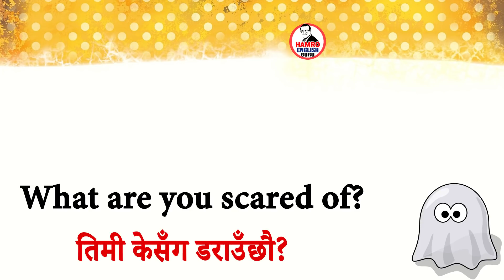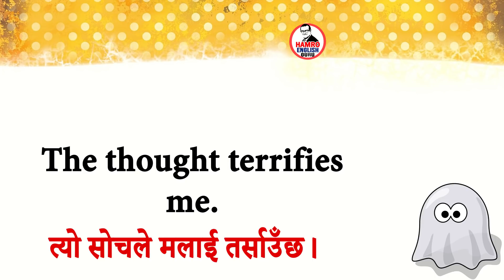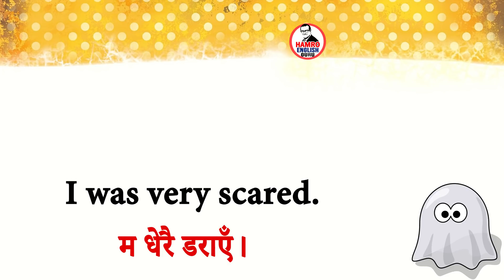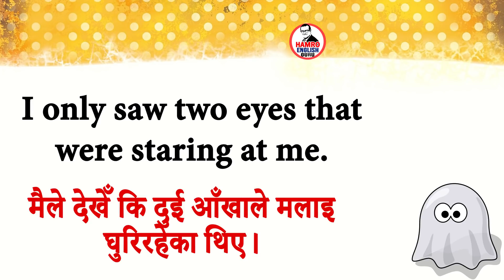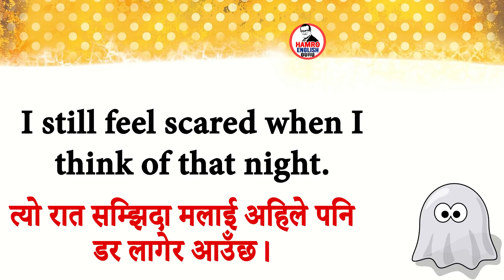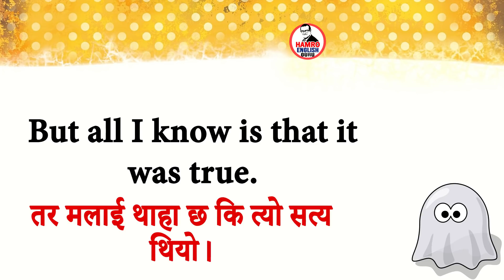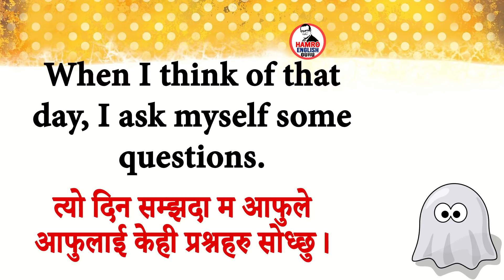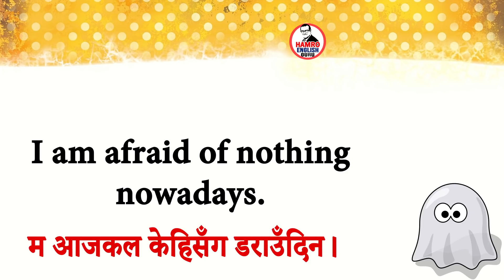Learn Spoken English with Nepali Meanings and Sentences | सत्य घटनाहरु बताउन सिकौँ | Important, Easy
Learn how to talk about the past and talk about scary, horror, spooky stuff and become fluent in English speaking!